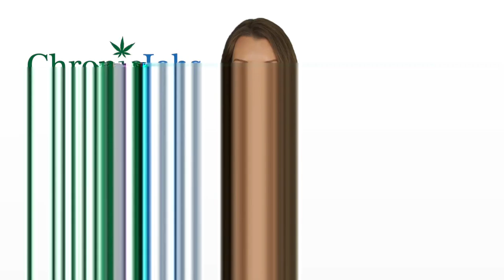Loveland Marijuana Jobs